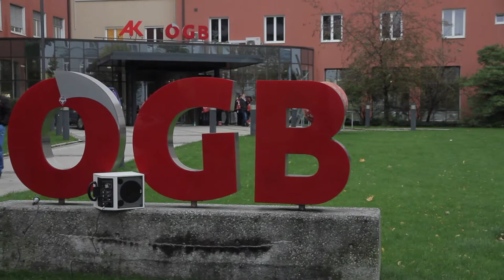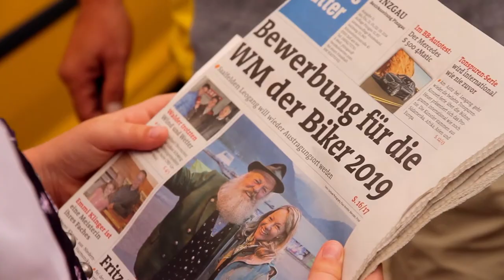Franz Müllner zieht Bus in Salzburg - AK/ÖGB - 22.10.2014